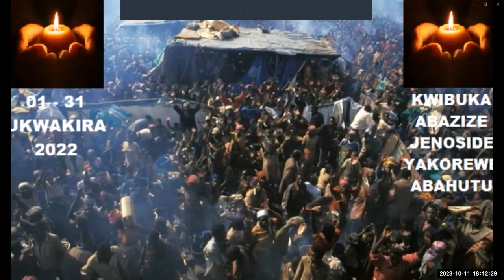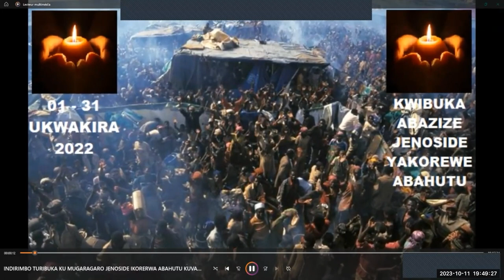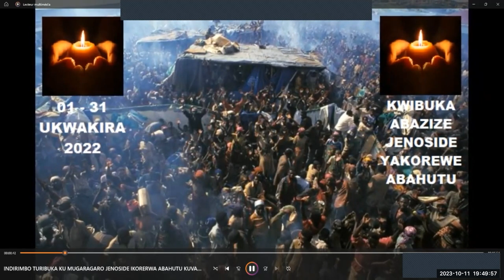ELEAZAR MARASINGA ARATANGA UBUHAMYA KU BWICANYI FPR YAKOREYE ABAHUTU MU RUHENGERI, GATONDE 1996-1998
Guhera 01 Ukwakira 1990 kugeza 01 Ukwakira 2023 huzuye imyaka 33 FPR-Inkotanyi
ikorera Jenoside Abahutu nta nkumizi.

Mu mwaka w’ i 2021 Abanyamuryango b’Urwego rw’Abubatsi b’Iteme rihuza Abanyarwanda
(RBB) bemeje ku mugaragaro Jenoside FPR-Inkotanyi yakoreye Abahutu mu Rwanda no muri
Zayire/RD Kongo na ho mu w’i 2022 baca iteka ko Ukwakira ari ukwezi kwahariwe imihango
n’ibikorwa ngarukamwaka byo kwibuka no kunamira Abazize iyo Jenoside.
Gahunda y’icyunamo no kwibuka ku nshuro ya kabiri (02) Abazize iyo Jenoside igizwe
n’ibikorwa byo kuva kuwa 01 kugeza kuwa 31 Ukwakira 2023.
Urwego RBB rushishikarije inshuti n’abavandimwe kwifatanya na rwo mu kwibuka ibihumbi
n’ibihumbagiza by’impinja n’abana, abasore n’inkumi, abagabo n’abagore, abakecuru n’abasaza
bishwe n’ingabo za FPR-Inkotanyi bazira ubwoko bwabo mu maperefegitura yose y’u Rwanda,
muri Zayire ndetse no mu bindi bihugu.
Ni muze dufatanye, TWIBUKE TWUNGA UBUMWE: tubibuke duharanira Ubutabera
n’icyubahiro bakwiye.

Umuhango wo gutangiza ukwezi ko kwibuka ku nshuro ya 2 uzakorwa mu buryo
bw’ikoranabuhanga ku italiki ya 01 Ukwakira 2023 guhera saa 18h00 ku isaha y’i
Kigali/Bruxelles/Paris, ariyo 19h00 y’i Moscou na 12h00 i Washington DC.
Kuri uwo munsi hazatangazwa gahunda y’ibikorwa by’ukwezi kwose kw’Ukwakira 2023.
Muzamenyeshwa abiyemeje kwifatanya na twe, barimo abatangabuhamya b’Abanyarwanda
n’Abanyekongo, abashakashatsi bo muri Afurika n’iyindi migabane y’isi.
Ibikorwa byose byo kwibuka bizatangazwa ku muyoboro YouTube wa Radio TV RBB
nandi maradio y'abanyamuryango n’inshuti za RBB.
Tubashimiye kuzaza kwifatanya natwe.

Komite Mpuzabikorwa,
Urwego rw’Abubatsi b’Iteme rihuza Abanyarwanda(RBB)